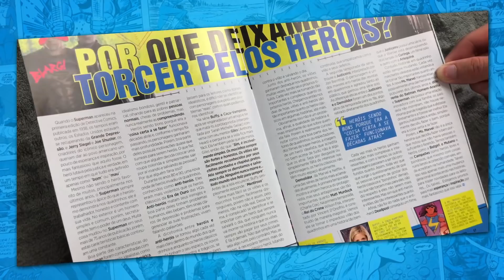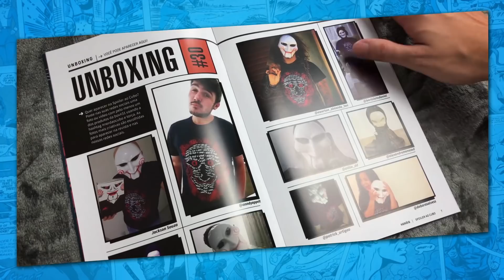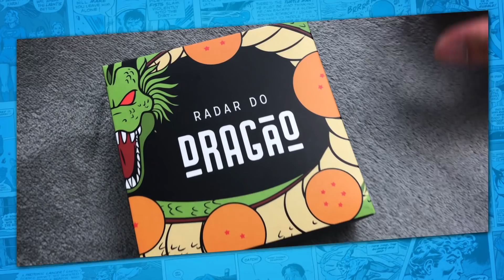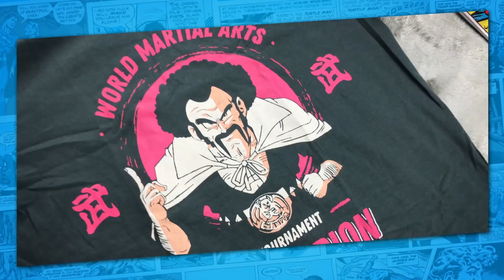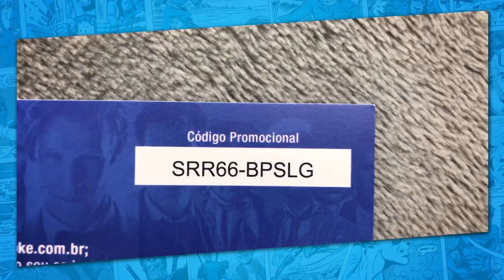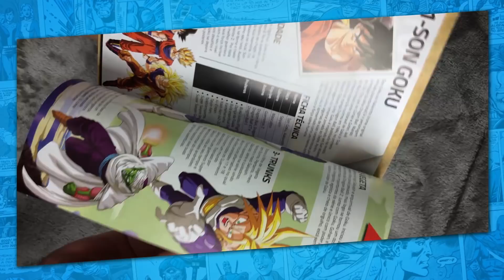FINALMENTE UMA CAIXA SOBRE HERÓIS! | LH UNBOXING #5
A nova caixa da Nerd ao Cubo presta homenagem a grandes heróis da cultura pop, seja nos quadrinhos, nos cinemas ou nos animes!

Apresentado por:
Fernando Maidana - @MaidanaLH
Vinicius Tavares - @vinerz